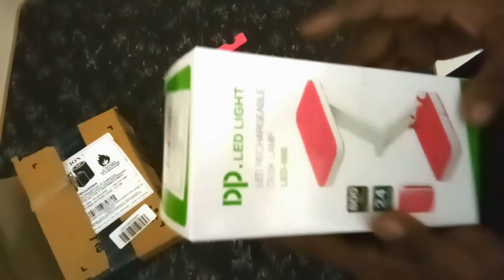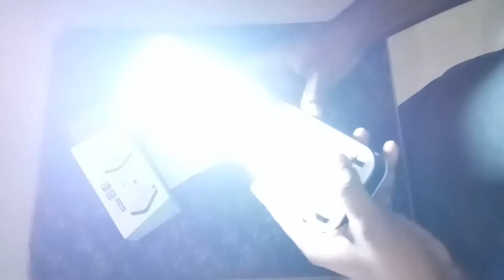NO 1 LED RECHARGEABLE DESK LAMP UNBOXING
Here, I unboxed an led rechargeable desk lamp . It has good built quality . The good plastic is used on the lamp. It has 24 led lamps and there is 2 ways of on switch ( on1, on2} On 1 is shows low voltage, in the sense it has only low power mode. And on 2 has bright mode.Charging timing is to about 2 hours and 8 hours of stanby at bright mode.

LED DESK LAMP: